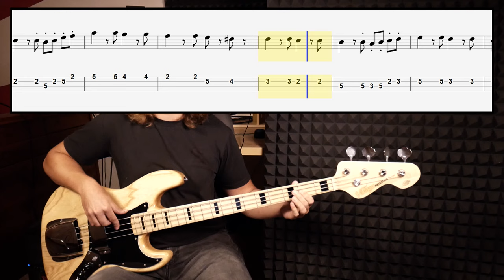Procol Harum - Whiter Shade Of Pale (bass cover with tabs in video)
Words and Music by Gary Brooker, Keith Reid, Matthew Fisher